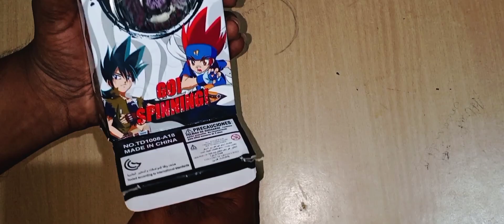Beyblade L Drago Destructor🌀 ベイブレードバースト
This is amazing beyblade luv it!

Link to buy beyblade